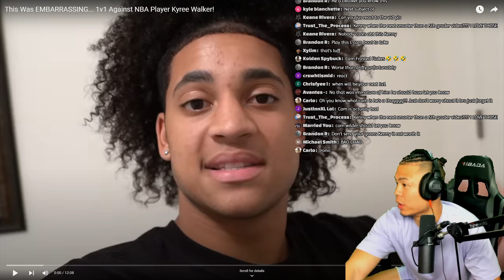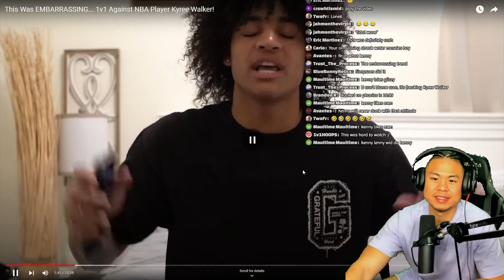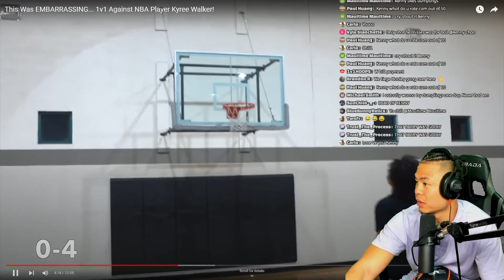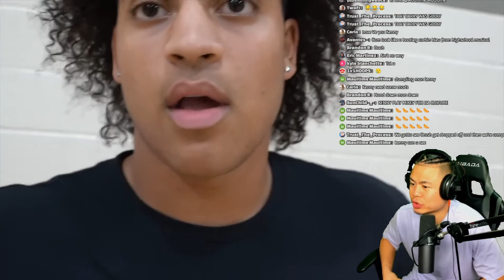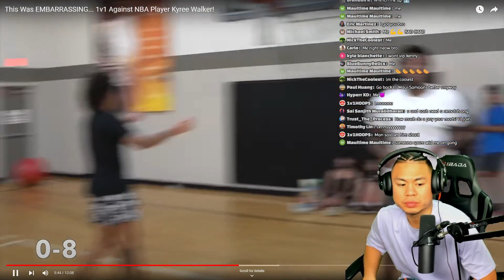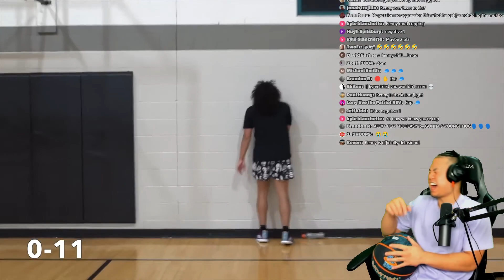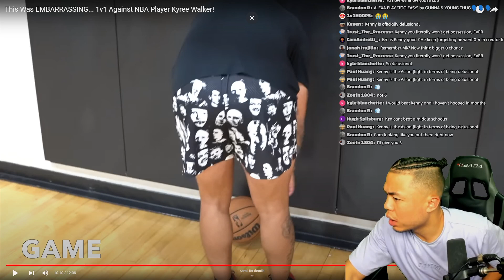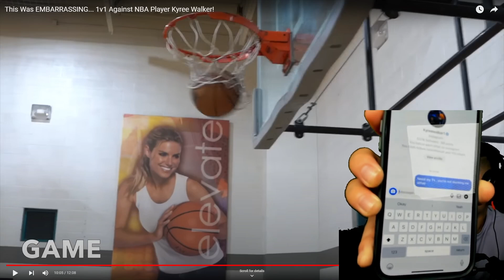Cam Wilder Got COMPLETELY EMBARASSED BY KYREE WALKER LOL!